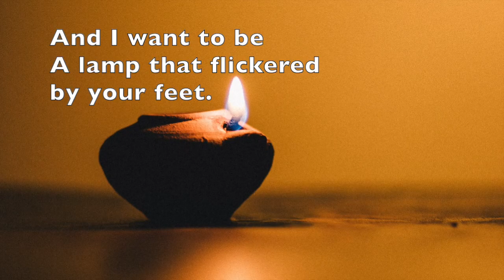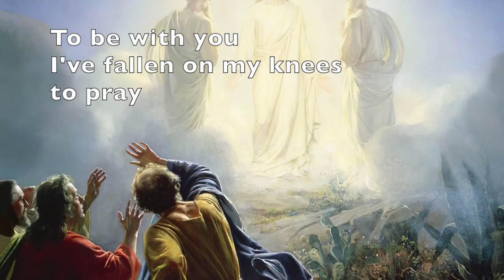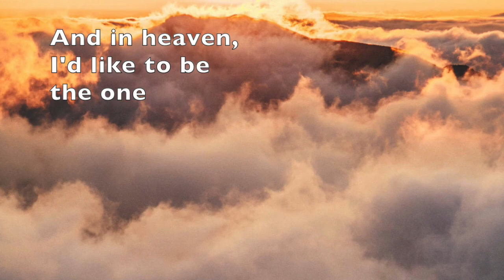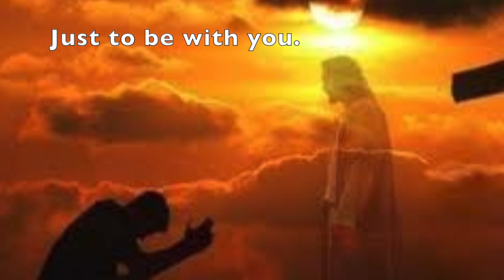"To Be With You" by Graces Brothers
Enjoy viewing these paintings of Jesus from different artists from all over the world and spanning from different eras. Paintings of people who loved being with Jesus: His disciples, Mary and Martha, the Centurion, the Blind and the Lepers, the woman who wanted to touch His cloak, the men on Emmaus road, and more. The last painting in this video is "The Healing of the Paralytic" - one of the oldest paintings known dated circa 235 (Syria). This song traces the Life of Jesus and expresses a wish to be with Him.

Images Description/Credits:

* Crowds gather as Christ heals the sick by Ben Wellcome
* Girl praying (unsplash.com) by Ben White
* Christ Appearing To The Disciples At Emmaus (1797) by Philippe-Jacques de Loutherbourg (French)
* The Nativity (1863) by Sir Edward Coley Burne-Jones (English)
* Stars in black background by Christopher Campbell (Unsplash)
* Heaven/Sunset image by Nathan Dumlao (Unsplash)
* The Miracle of the Loaves and Fishes (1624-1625) by Giovanni Lanfranco (Italian)
* "Let the Children Come Unto Me" – by Vogelstein
* The boy Jesus in the temple (1905) by Stecher Litho. Co (American)
* Three Scenes on the Road to Calvary c. 1649 3 woodcuts from the set of 40 on laid paper by Christoffel Jegher after Anthonis Sallaert Christoffel Jegher Anthonis Sallaert
* Boy praying by David Beale Unsplash)
* Girl praying with rosary by Gianna Bonello (Unsplash)
* La Résurrection de Lazare by Nöel Hallé (French)
* Jesus riding into Jerusalem (1905) Rochester, New York : [publisher not transcribed],
* Jésus chez Marthe et Marie (1841) by Hendrik Scheffer (French)
* A Trompe L’oeil Vanitas Still Life With A Bronze Crucifix by Prospero Mallerini (Italian, 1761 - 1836)
* Christ in Gethsemane, Heinrich Hofmann, 1886
* Oil lamp by Gadiel Lazcano (Unsplash)
* The Doubting Thomas by Carl Bloch (Danish, 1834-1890)
* Christ et le centurion (1577) by Giacomo Cavedone (Italian)
* The Magdalen anointing Christ’s Feet (1863) by Sir Edward Coley Burne-Jones (English)
* Last Supper (Restored) by Leonardo Da Vinci
* Transfiguration of Jesus (1872) by Carl Bloch (Danish)
* Christ and the Children by Carl Bloch (Danish)
* Christus Consolator (1881) by Carl Bloch (Danish)
* Christ Healing the Blind Man by Carl Bloch (Danish, 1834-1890)
* The Supper at Emmaus by Dutch Master

* The Healing of the Paralytic -
 Year Painted: c.235
 Location:  Dura-Europos, Syria
 Image Depicted:  Christ healing a paralytic, who then gets up and walks away
 Materials Used:  Paint on plaster

 Year Painted: c. mid-3rd century
 Location:  Catacombs of St. Callixtus, Rome, Italy
 Image Depicted:  Young, beardless Jesus carrying a lamb